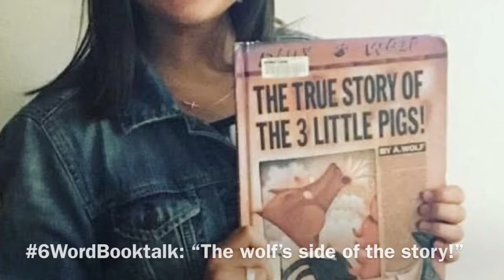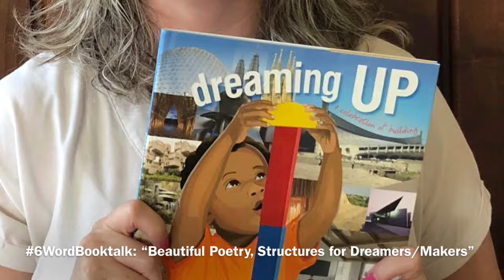Greenwood’s Annual New Teacher Video (2018)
Our team is super excited to welcome several new (and returning) teachers to Greenwood. We thought it would be fun to show the smiles of our new staff along with their favorite book (described in six words or less!)

Our school and district is growing and we’re adding some grade-level sections and new positions to meet students’ needs. Check out the GWgreats and GWreads hashtags for more updates as the school year approaches. This is going to be a great year!